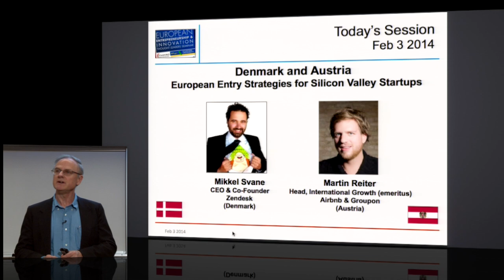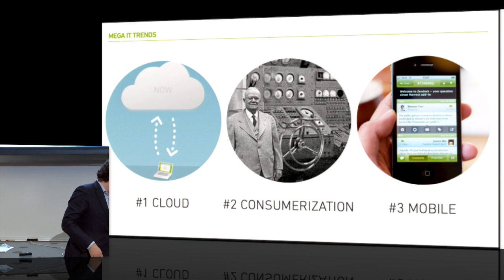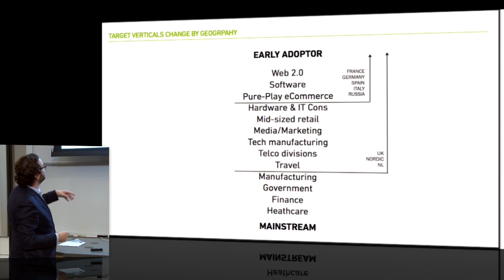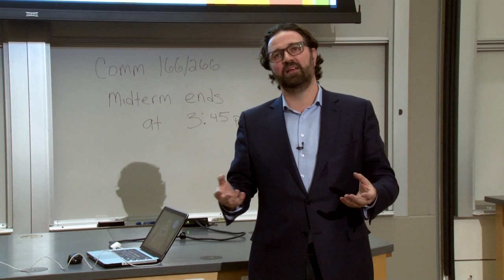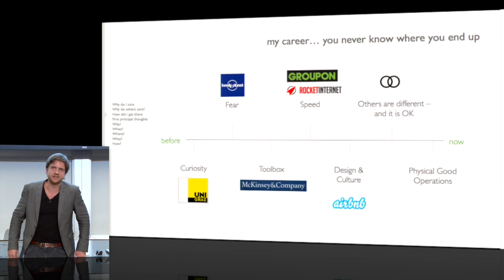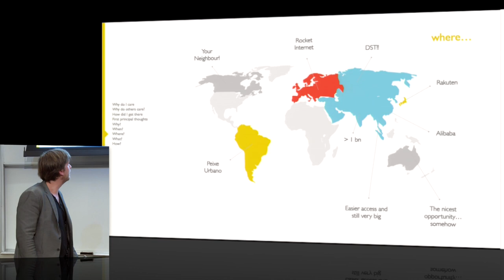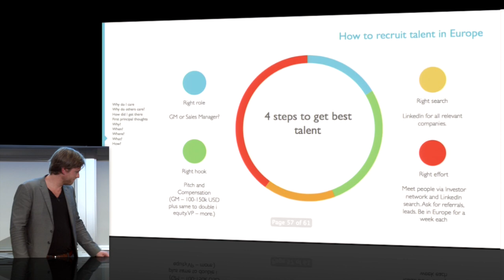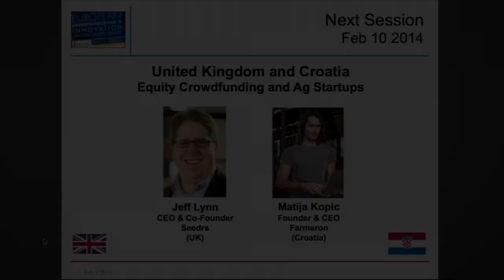Denmark & Austria - Zendesk - European Entry Strategies for Silicon Valley Startups - Feb 3 2014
SPEAKERS: Mikkel Svane, Zendesk & Martin Reiter, Airbnb|Groupon

* Mikkel Svane — CEO & Co-Founder, Zendesk, Silicon Valley | Copenhagen (DK) [0:00:55]

* Martin Reiter — Head, Int'l Growth (emeritus), Groupon & Airbnb, Vienna (AT) [0:37:25]

Feb 3 2014 - "Denmark and Austria: European Entry Strategies for Silicon Valley Startups" - Session 4, Year Six, of Stanford Engineering's "European Entrepreneurship and Innovation @Stanford" speaker series for 2014. Speaker bios, presentation slides and audio podcasts are available

EUROPEAN GOVERNMENT PARTNERS (2014)

INDUSTRY PARTNER (2014)

Mondays 4:30pm - 5:45pm. Stanford Engineering's 'European Entrepreneurship and Innovation' is a weekly speaker series that presents leaders from Europe's hitech startup, venture finance, corporate and university communities.